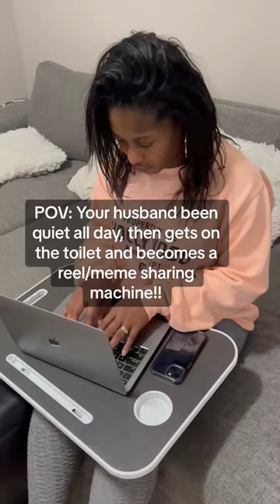When husbands are on the throne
Couples comedy